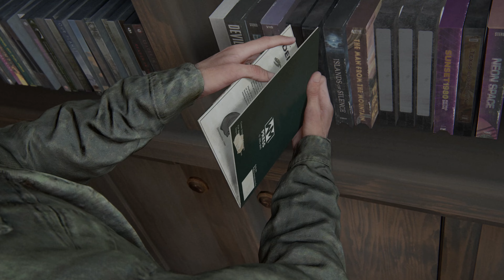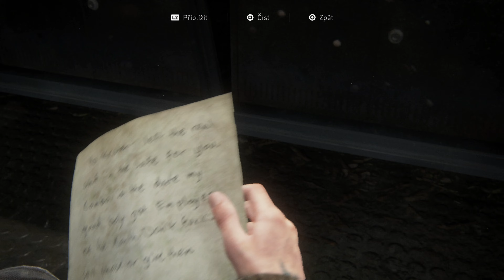CESTA DO SEATTLU - The Last of Us Part II #4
Ve čtvrté epizodě ze hry The Last of Us Part II se vydáme společně s Dinou do Seattlu.